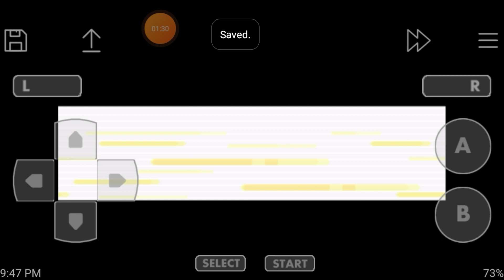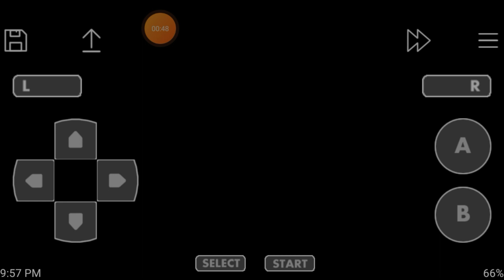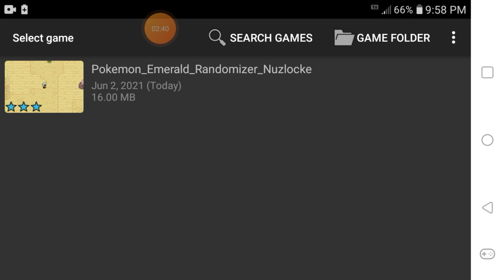Pokémon Emerald Randomizer Episode 4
Beating the 4th Gym Leader!